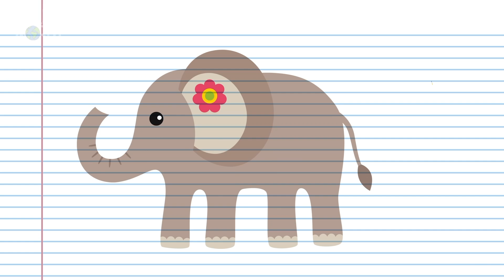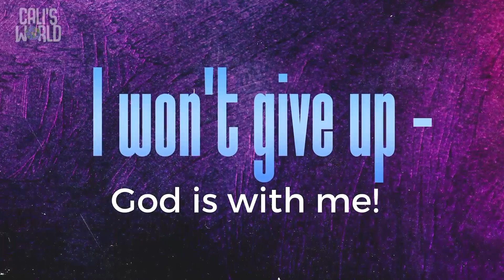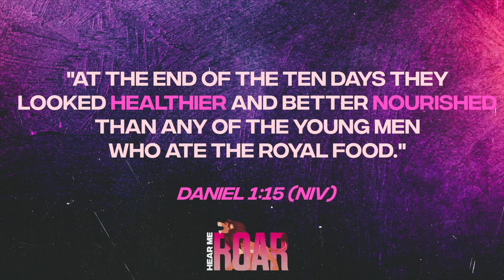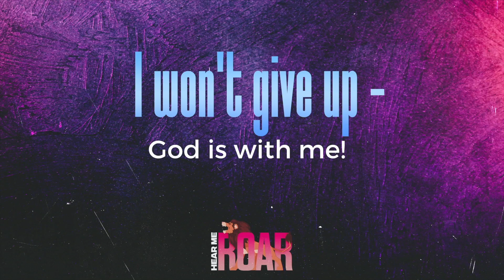I Won’t Give Up | Hear Me ROAR (WK 1) | October 2 | Grow at Home KIDS at Cobourg Alliance Church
There’s a reason lions are symbols of courage — even their roars (which can be heard up to five miles away) tell us how strong they are! And because of God’s promises, we can be as strong and bold as lions, too. In this five-week series, kids will learn important truths from the life of Daniel they’ll want to shout (or roar!), like how we don’t have to give up and don’t have to feel alone. Instead, we can keep learning and not be afraid, even when we don’t know the future. Why? Because God is with us!

This week we're kicking off a new series called Roar! Kids in Waumba Land and UpStreet will learn not to give up because God is with them when they hear the story about Israel’s journey in Babylon and how God was always with them.

THE BIG IDEA: I won’t give up — God is with me!
THE BIBLE: Daniel 1; Lamentations 3:19–26

JOIN US IN PERSON: cobourgalliance.ca